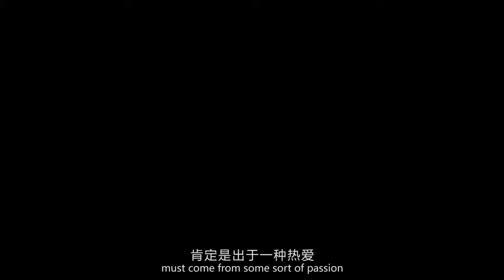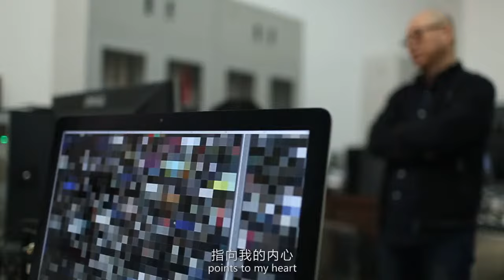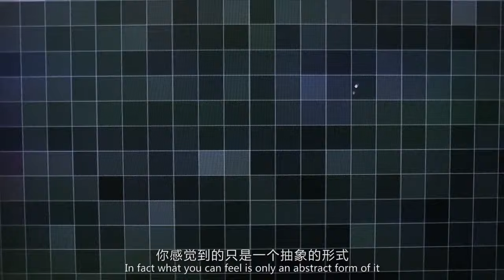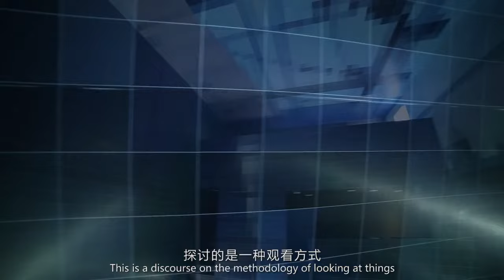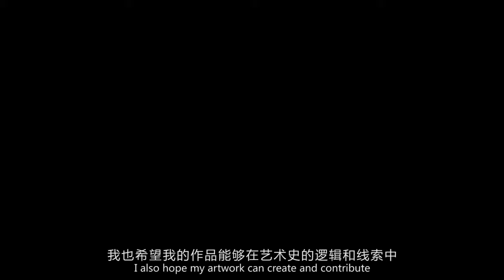Wang Guofeng － Probe | de Sarthe Gallery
de Sarthe Gallery (Beijing) presents Wang Guofeng's solo exhibition 'Probe' (November 8, 2015 - February 25, 2016).
Wang Guofeng has worked in a variety of media, from photography, video, drawing and installation. Photography has been his main artistic language since 2006. The imagery resulting from his practice mainly follows two orientations: one focuses on photographing the symbolic political spectacles; the other focuses on the creation of the image from a conceptual stance.